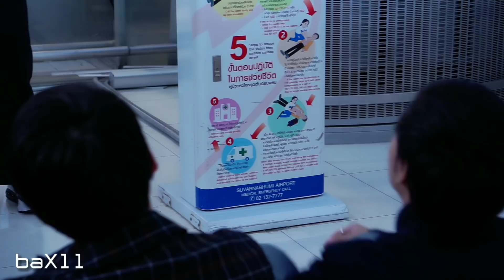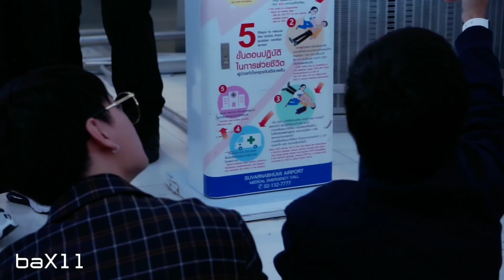191115 Singto Krist คริส สิงโต - Heading to Chengdu @ BKK Airport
191115 Singto Krist คริส สิงโต - Heading to Chengdu @ BKK Airport